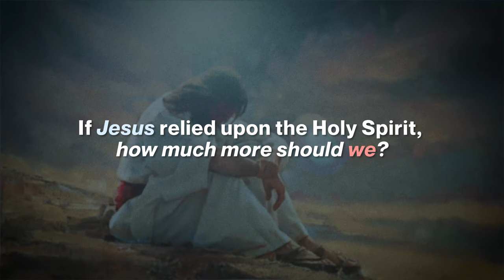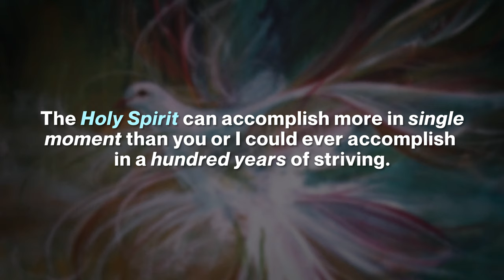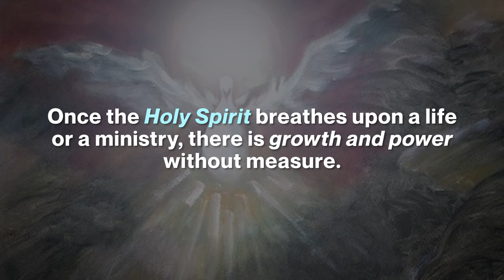Welcome the Holy Spirit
On this edition of Moment of Truth, David Diga Hernandez challenges all believers to embrace the fullness of the power of the Holy Spirit.